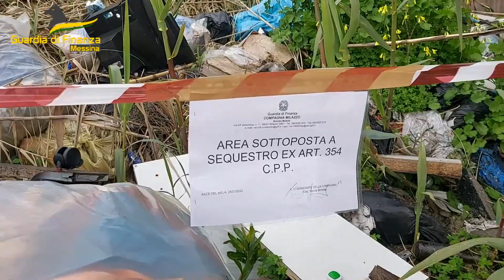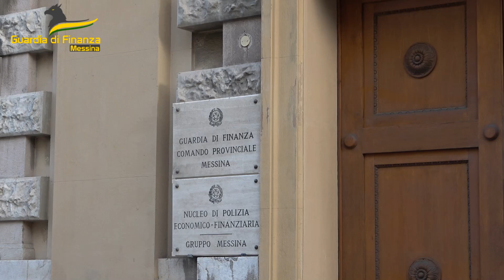Operazione guardia di finanza ProvincialeMessina